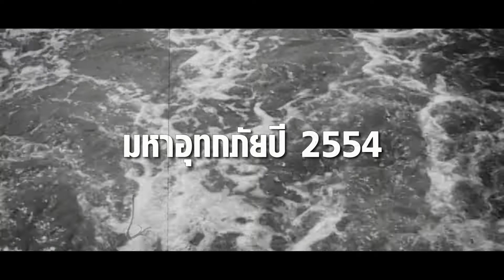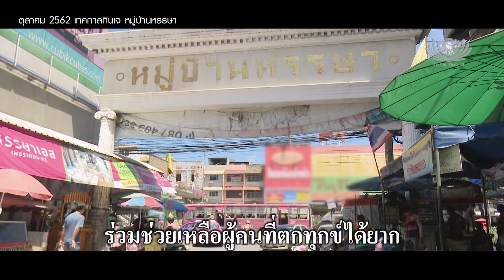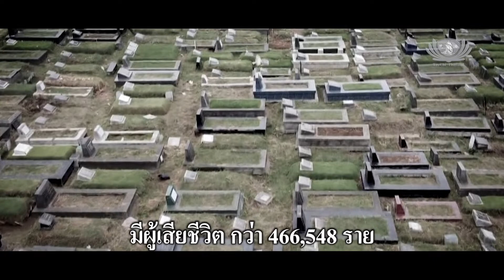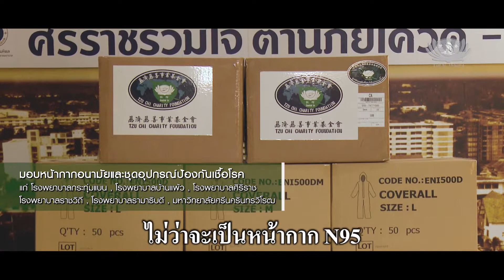จุดเริ่มต้นจิตอาสาฉือจี้ เขตพุทธมณฑล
จุดเริ่มต้นจิตอาสาฉือจี้ เขตพุทธมณฑล จากวันนั้นถึงวันนี้

55ปีที่ผ่านมา ภารกิจของฉือจี้ได้ขยายเป็น การกุศล การรักษาพยาบาล การศึกษาและวัฒนธรรมอันดีงามของมนุษย์ จากดินแดนอันห่างไกล อย่างเมืองฮวาเหลียน ขยายไปยังห้าทวีปทั่วโลก ทั่วโลกรวม 59 ประเทศ โดยให้ความช่วยเหลือตามหลักมนุษยธรรมไปแล้วถึง 100 ประเทศ" ชาวฉือจี้ใช้ใจที่เปี่ยมด้วยความสำนึกคุณ เสียสละโดยไม่หวังผลตอบแทน เพื่อดูแลและปลอบโยนผู้ที่กำลังตกทุกข์ได้ยากด้วยความจริงใจ

ดูรายการย้อนหลัง รวมถึงคลิปล่าสุด พร้อมทั้งติดตามข่าวสาร แนะนำ ติชม และแสดงความคิดเห็นกับมูลนิธิพุทธฉือจี้ ผ่านช่องทางต่างๆ ดังนี้
Line : @tzuchithailand

ร่วมสนับสนุนสิ่งของและบริจาคไปกับเรา
• ชื่อบัญชี : มูลนิธิพุทธฉือจี้ไต้หวันในประเทศไทย
• บัญชีธนาคาร : ธนาคารกรุงเทพ
• หมายเลขที่บัญชี: 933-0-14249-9
ใบเสร็จรับเงินในการร่วมบริจาค สามารถนำไปหักลดหย่อนภาษีประจำปีได้
มูลนิธิเป็นองค์การหรือสถานสาธารณกุศล ลำดับที่ 920 ของประกาศกระทรวงการคลังฯ

• เมื่อท่านโอนเรียบร้อย ขอให้ท่านส่ง (ชื่อ-นามสกุล/ที่อยู่/เบอร์โทร)
เพื่อให้ทางมูลนิธิออกใบเสร็จให้
มูลนิธิพุทธฉือจี้ไต้หวันในประเทศไทย
ขอขอบพระคุณทุกท่าน